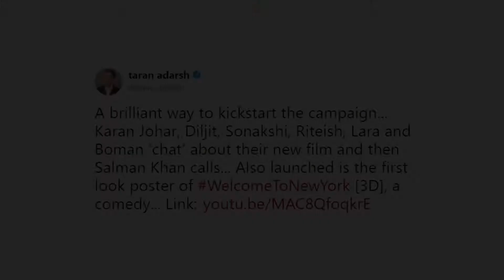Welcome To New York | Sonakshi Sinha | Karan Johar | Riteish Deshmukh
Get ready for some 'madness' because your favourite stars Karan Johar, Sonakshi Sinha and Diljit Dosanjh are all set for Welcome To New York. Yes, that's the title of their new film. On Thursday, the makers of the film revealed the first poster of their upcoming film Welcome To New York. The poster, which looks quite cool, features the lead actors of the film such as Karan Johar (Yes, he will also star in the film), Riteish Deshmukh, Sonakshi Sinha, Boman Irani, Lara Dutta and Rana Daggubati. With the film's first poster, the makers also revealed that Welcome To New York will be India's first comedy in 3D. The film will hit the theatres on February 23rd.

B-Town Gossip is the perfect destination for Bollywood and Hollywood Gossip. B-Town Gossip will give you daily dose of Bollywood and Hollywood Gossip. B-Town Gossip videos are in Hindi as well as in English. B-Town Gossip is for all Bollywood and Hollywood curious fans.